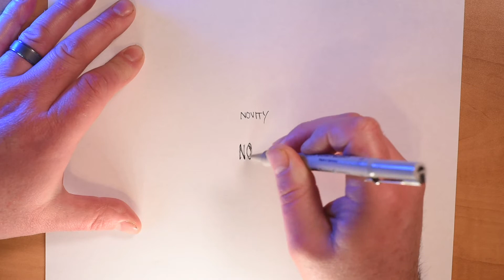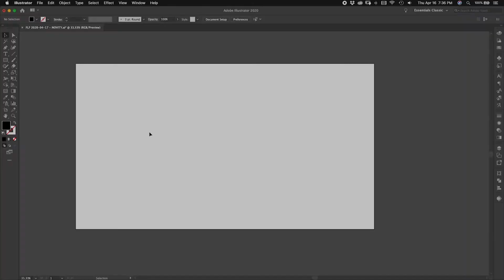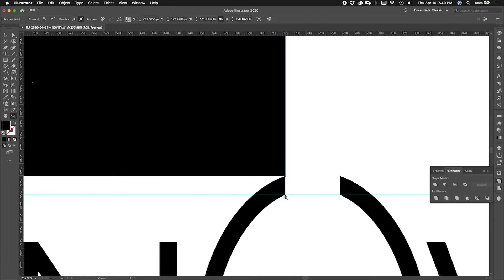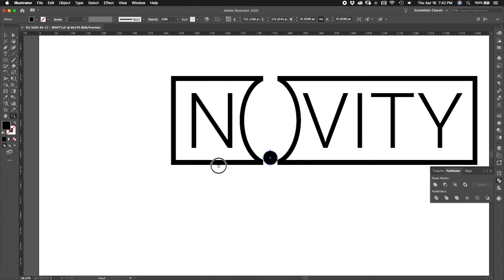How to Design a Logo for a Tech Startup FastLogoFriday, Ep. 10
Watch me design a logo fast, every Friday, based on a weird random word. This week's word is "NOVITY." It means a novelty or new thing, and comes from the same Latin word where we get the French word nouveau, and English words like novel, news, and novice.

Aaron Cushing is the founder and Graphic Designer at Square Thunder. In this weekly series, he designs a logo based on a randomly selected word.

📍Keep in mind that this is not a brand design - there's no creative brief that we're following, no particular value proposition. I **did** put some thought into the end purpose and some design goals, but this is still just an identity design, followed by a mockup that shows the logo in a potential use application.

🔥🔥🔥 As a business, do you have a solid grasp on who your audience is, the value that you bring to them, and how to best communicate that message? Square Thunder designs all kinds of awesome stuff to help companies make a resounding and unsettling impact. The end result is that you can better reach your most likely customers and sell more. And in case you're not paying attention, that means YOU MAKE MORE MONEY 💰💰💰 Our services aren't for everyone, but if you're ready to handle an increase in your brand awareness and sales growth, let's talk! Visit us at squarethunder.com and we'll get the ball rolling.